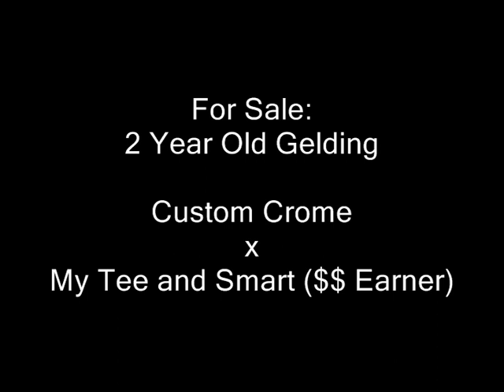Customized Smart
Flashy 2 year old gelding by leading sire CUSTOM CROME!  His dam MY TEE AND SMART earned $5,231 and was a multiple futurity reserve champion. Granddam CHICKS AND CHEX was a finalist in the NRHA Limited Open Futurity and has produced 4 money-earners, with nearly $100,000, including AQHA World Champion Junior Working Cowhorse SHEZA SHINETTE, $54,415. Enrolled in the National Reining Breeders Classic.  "Mikey" is really good minded and sure to make a top reining prospect.